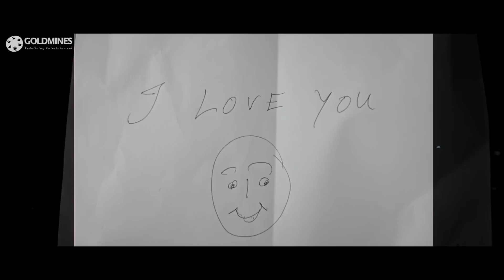ब्रह्मानंदम और राम पोथीनेनी का सुपरहिट कॉमेडी सीन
Movie : Dangerous Khiladi 5